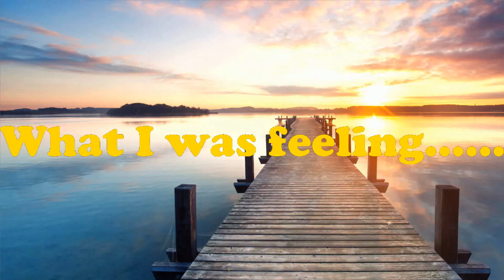Dock Rock - Disembarkation Syndrome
There is a syndrome that is rarely discussed, though many cruisers will have experienced it - disembarkation syndrome, or 'dock rock'. This odd sensation can be distressing and can even leave sufferers feeling ill - hence another name, 'land sickness'. This video discusses some aspects of this experience.